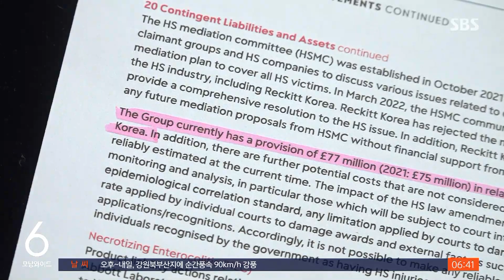옥시 분담금 704억 완납…22일 가습기 살균제 공청회 / SBS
〈앵커〉

가습기 살균제 사태로 가장 많은 피해자를 만들고도 분담금 납부를 거부해온 옥시가 최종 기한을 사흘 앞두고 704억 원 전액을 모두 낸 걸로 확인됐습니다. 국회는 가해 기업과 피해자 간 최종적인 해법 마련을 위해 다음 주 공청회를 열 예정입니다.

장세만 환경전문기자입니다.

〈기자〉

13년째 이어지는 가습기 살균제 사태 해법을 마련하기 위해 옥시와 SK 케미컬, 애경 등 관련 기업과 전문가, 그리고 피해자 대표가 참여하는 국회 공청회가 열립니다.

국회 환경노동위원회는 날짜를 최종 조율 중인데 현재로선 다음 주 월요일 22일이 유력합니다.

참여자 명단 확정을 위해 막바지 간사 협의가 진행 중입니다.

이번 공청회가 주목되는 건 지난해 조정위원회 안이 무산됐던 핵심 사안, 이른바 종국성 논란을 다루기 때문입니다.

당시 옥시와 애경은, 종국성 보장, 즉 조정안에 합의해 배-보상이 이뤄지면 이후 새롭게 나타나는 추가 환자나 질환에 대해 면책해 달라는 요구를 했습니다.

신규 피해자 규모가 현재 해마다 10명도 못 미치는 만큼, 보상금 여력을 쌓아 두는 걸 전제로 종국성을 보장하자는 의견도 있지만, 피해자 단체마다 입장 차가 큰 게 현실입니다.

[최예용/환경보건시민센터 소장 : (피해자 중에는) 사망자도 있고 생존자도 있어 입장차가 다를 수밖에 없습니다. 단 한 번의 합의안으로 모든 걸 끝내려는 기업들의 무책임한 자세는 버려야 합니다.]

이런 움직임 속에 옥시가, 2차 분담금을 전격 완납했습니다.

최종 기한을 사흘 앞둔 지난 금요일 옥시는 분담금 704억 원 전액을 일시에 냈는데, 변화의 이유나 배경에는 말을 아끼고 있습니다.

앞서 옥시의 영국 본사는 한국의 가습기 살균제 사태에 쓰기 위해 1,200억 원 넘는 예비금을 쌓아놓고도 분담금 납부를 거부한 사실이 SBS 보도로 확인돼 책임회피 논란이 일었습니다.

(영상편집 : 박정삼)